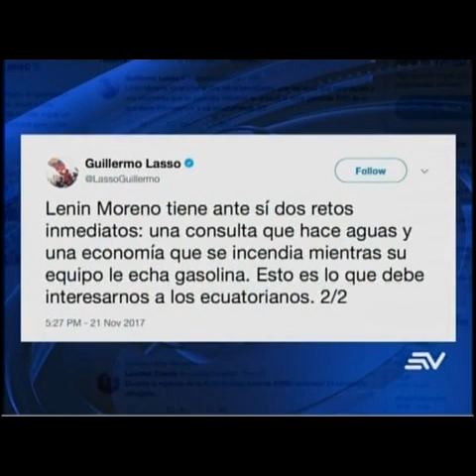Guillermo Lasso se pronuncia sobre retorno de Correa a Ecuador